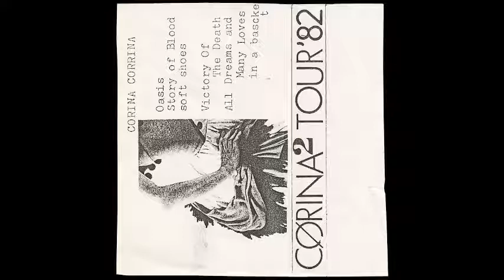Corina Corrina - Story of Blood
Second track of the live EP 'Corina² Tour '82'.

I just tried to upload the entire thing, but it was too long for Youtube or whatever. Really pretty paino pop stuff. Reminds me a bit of Haco's music. If anyone has additional information about this I would be extremely grateful.